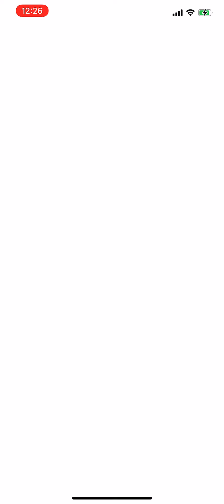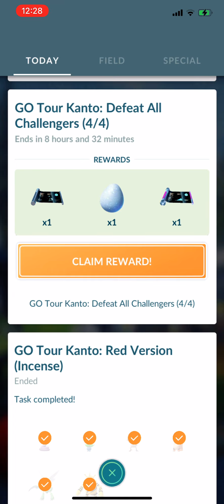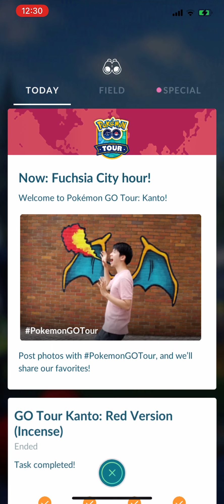Shiny Ditto + Shiny Mew quest